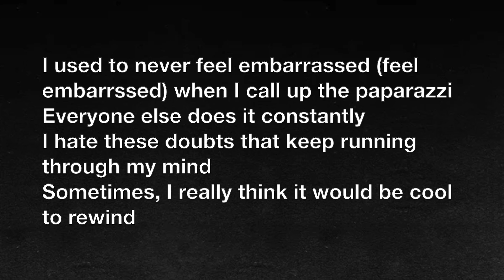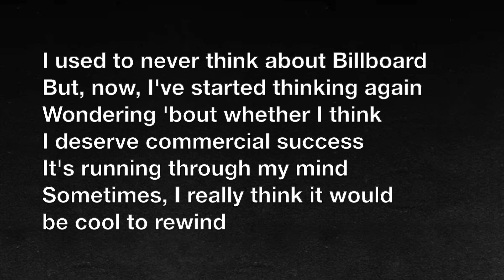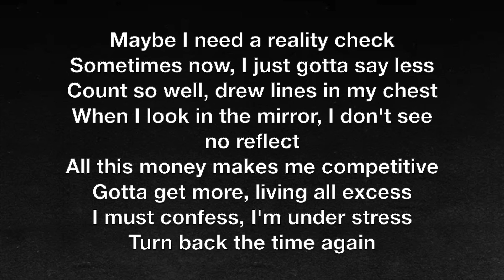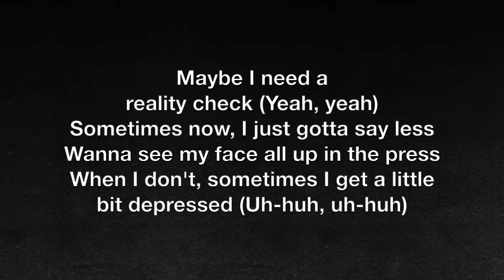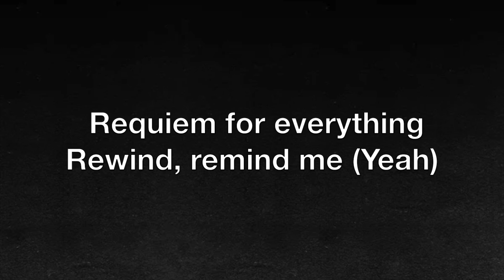Chari XCX and bladee - Rewind (Lyrics)